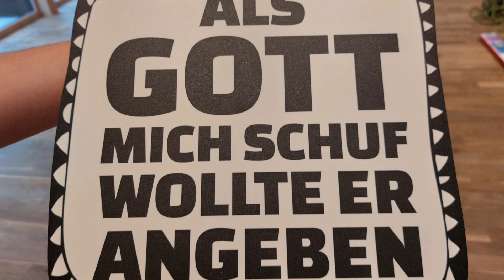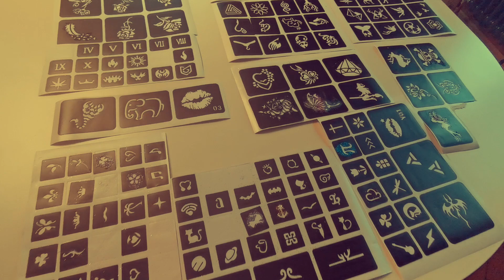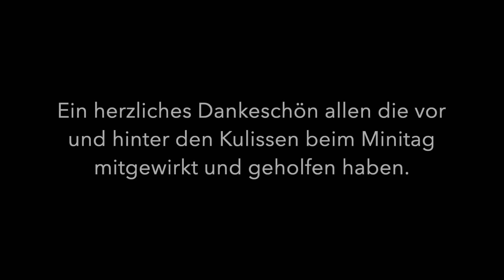Aftermovie Minitag 2023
Beim 2. Minitag der Seelsorgeregion Vorderland ging es rund.